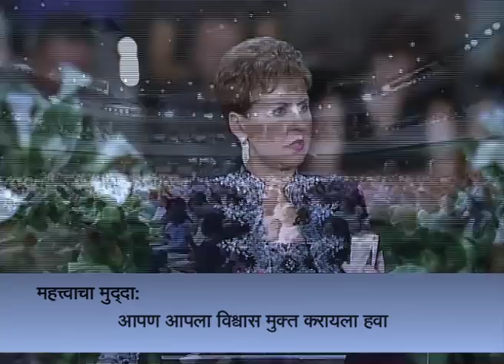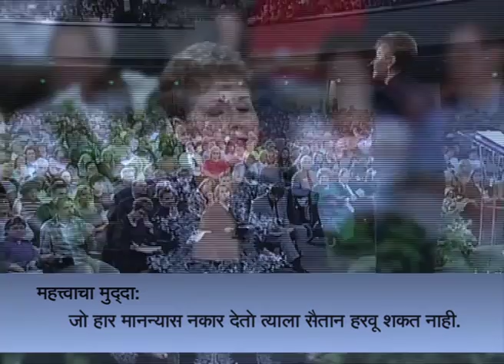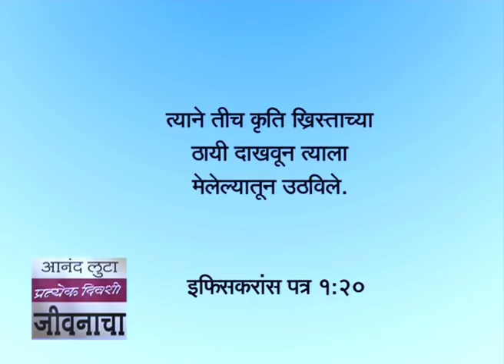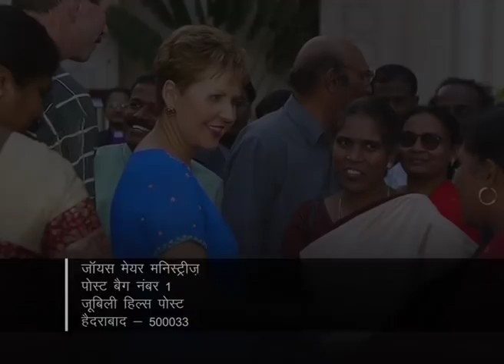विश्वासणाण्यांचा अधिकार - Believer's Authority Part 3 - Joyce Meyer